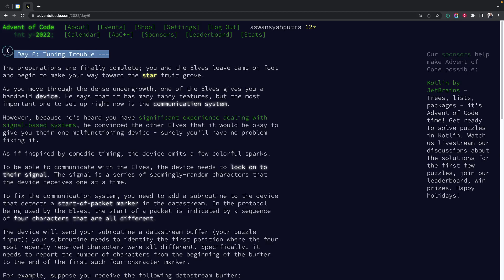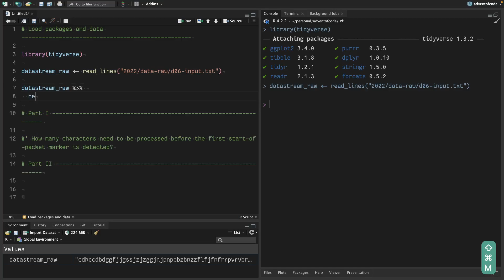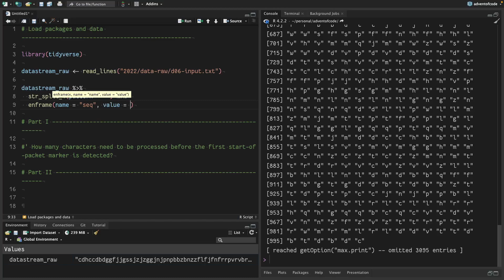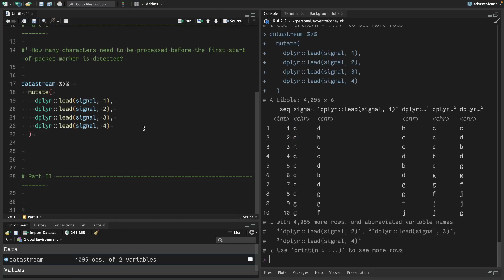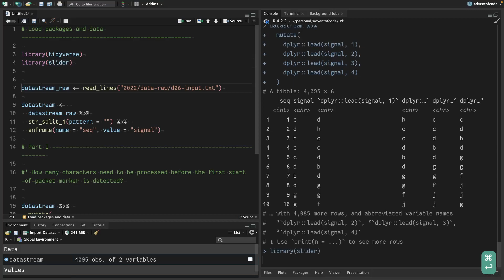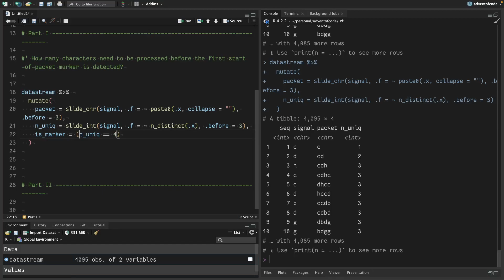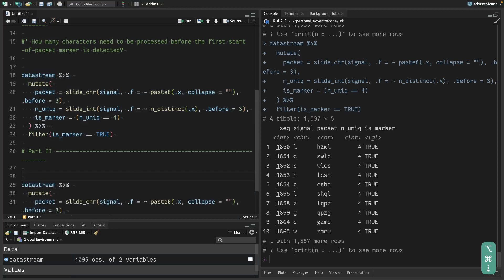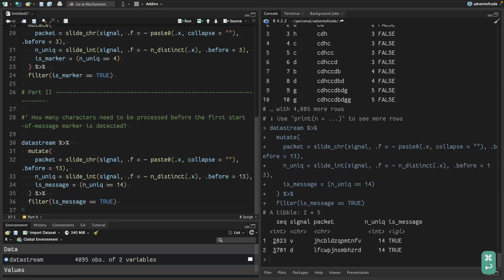ASMR Coding | Advent of Code 2022 Day-6 using R | No Talking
Hi fellow rstats users!

We are going to practice by participating in Advent of Code. Here we go for the challenge at day 6 🔥

Do you find this video helpful? 💡